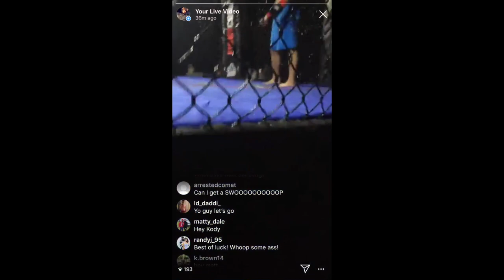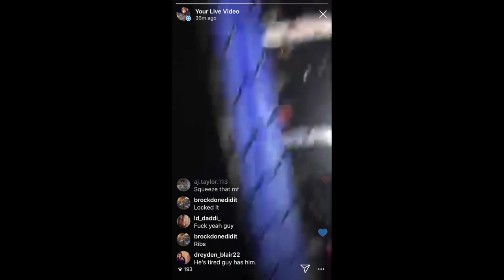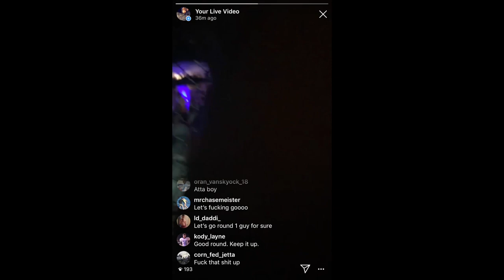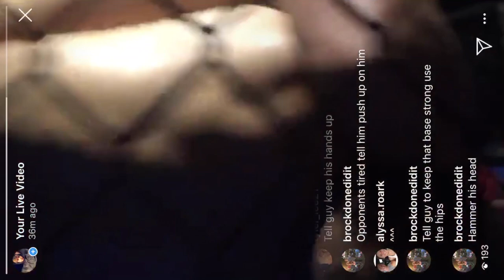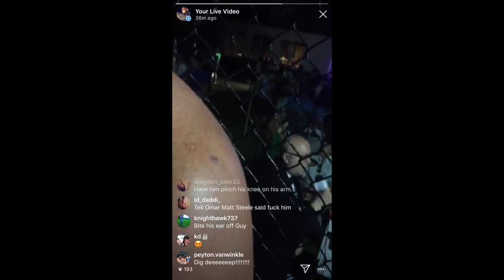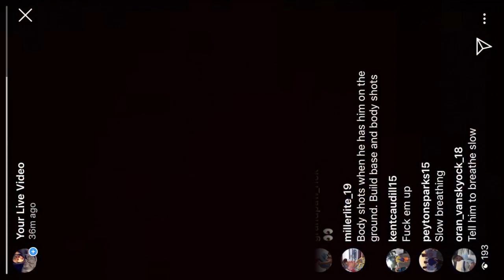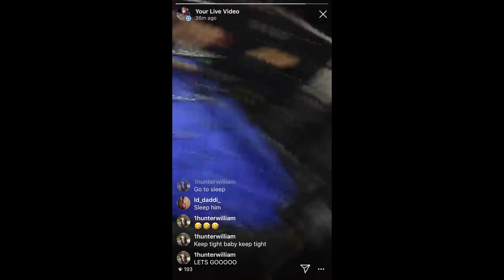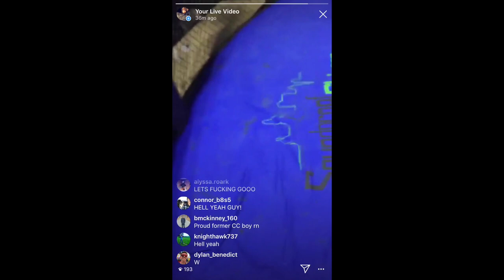The Debut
This is the Journey of Guy Rednours amateur Pro MMA Debut.